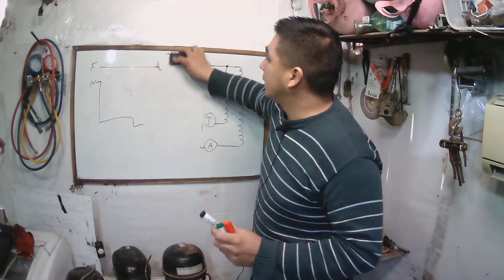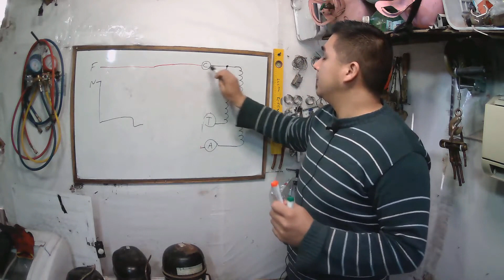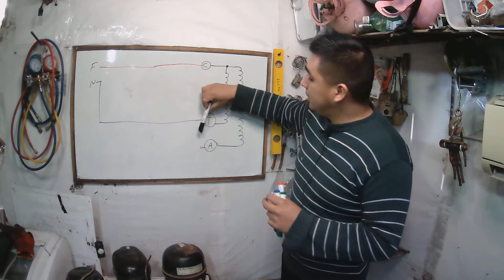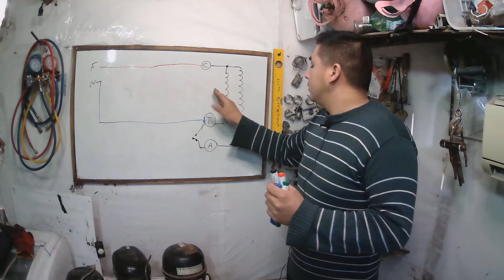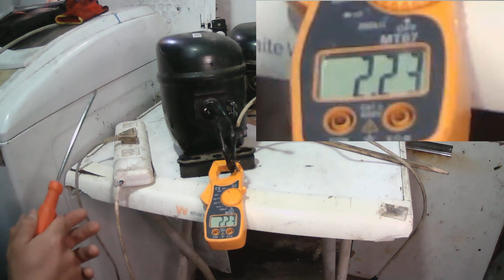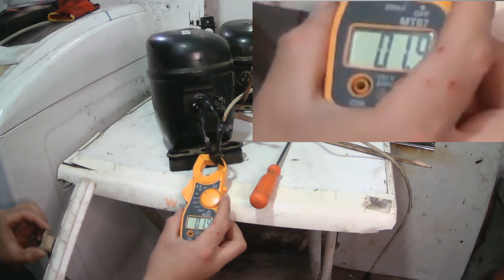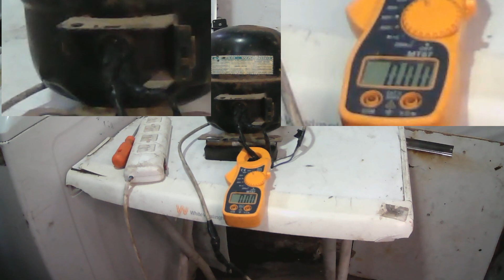clase 13 como probar compresor directo sin relés (curso de refrigeración desde cero)